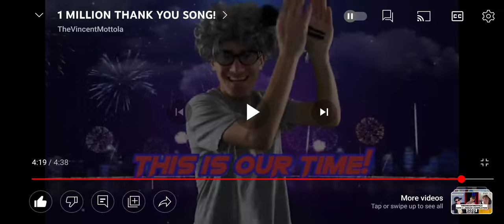thank you 22 subscribers